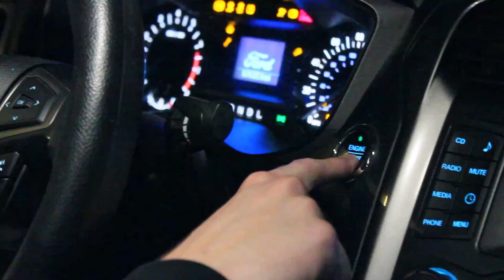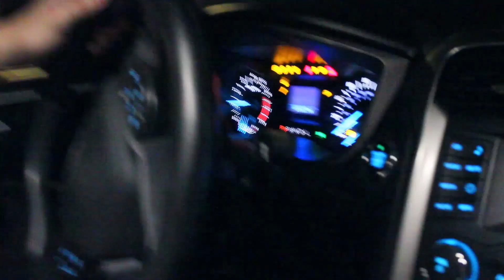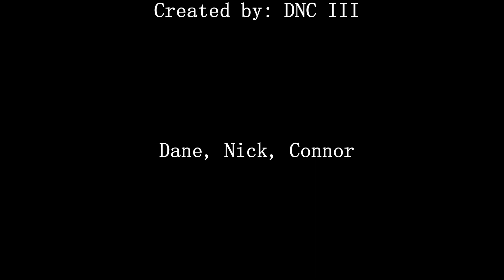Season 1, Episode 1: DNC III - Michael's Arrival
Michael's arrival marks a significant turning point for the friend group, as they embark on a remarkable journey together. Brace yourself for an indescribable sequence of events that will captivate and astonish you, revealing the extraordinary path that awaits them.